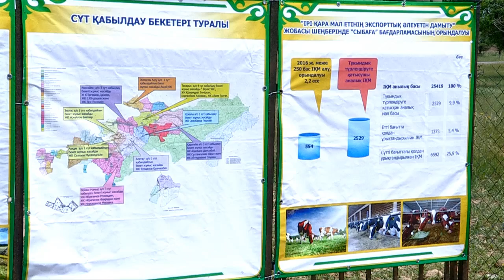Предприниматели Толебийского района ЮКО просят помощи у депутатов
Сельчане, занимающиеся предпринимательством, испытывают трудности. Они сетуют, что вести хозяйство стало делом убыточным.

Повышение цен на воду, природный газ и электричество для юридических лиц - ноша непосильная. Хватает оплатить комуслуги и выплатить зарплату. На развитие средств совсем не остается.